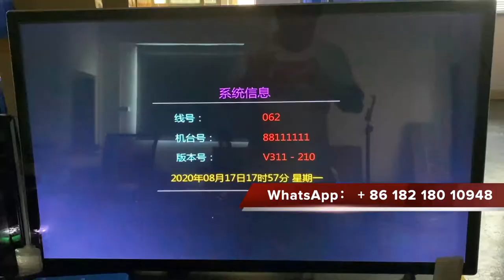Dragon Strike Fish Game fish Hunter Skilled Games Machines With High Profits 35% 50% Game Machines